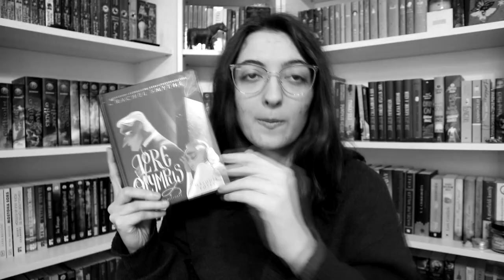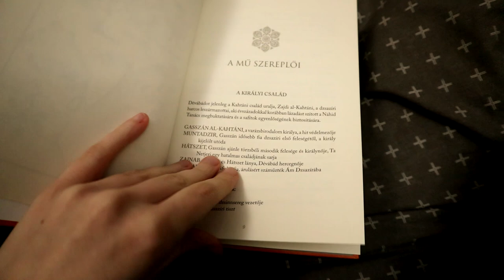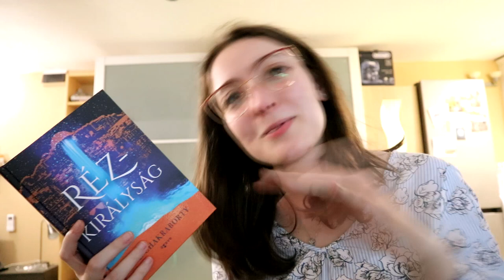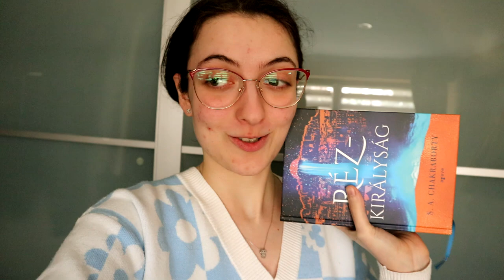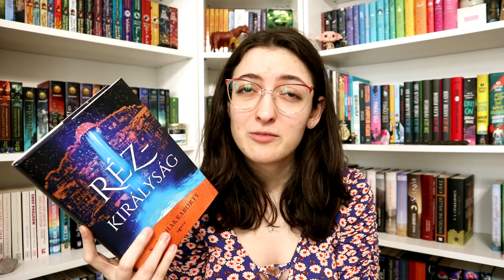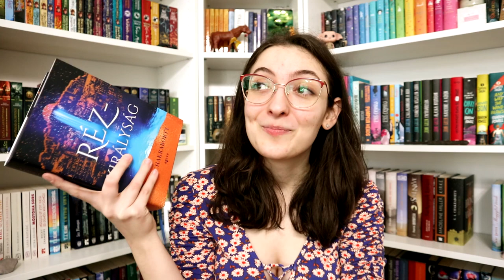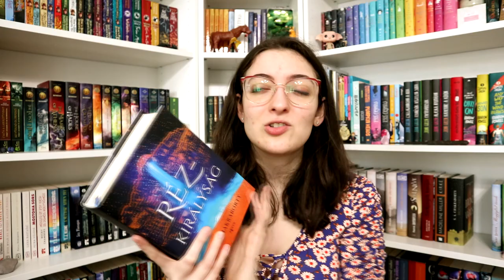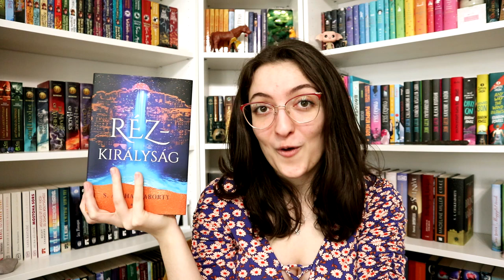S. A. Chakraborty: Rézkirályság | Olvasóvlog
Folytatom a Dévábád-trilógia vlogolását, ezúttal a második részt, a Rézkirályságot olvastam. :)

Említett könyvek:
S. A. Chakraborty: Rézkirályság (Dévábád-trilógia 2.)

0:00 Bevezetés és a könyvek megszerzése
3:23 Az első sokkom
6:31 Első rendes bejelentkezés
9:14 Muffin sütő percek
9:40 Lassan félúton
12:59 Péklapát pozitív karakterek
14:21 Mielőtt borul a bili
17:16 Az utolsó 200 intenzív oldal és összegző gondolatok
27:23 Mit várok még az Aranybirodalomtól
29:13 Befejezés